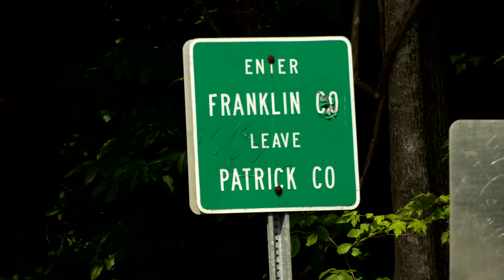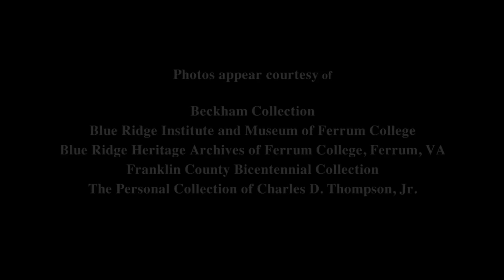LAWLESS | Franklin County, Virginia: Then & Now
LAWLESS is available now on Digital, Blu-ray Disc and DVD.

They were brothers who became outlaws, and outlaws who became heroes... The three Bondurant boys (Shia LaBeouf, Tom Hardy, Jason Clarke), along with their sultry new hire (Jessica Chastain), command the most lucrative bootlegging operation in Franklin County, Virginia. The locals consider them “indestructible.” But the law—in the form of a corrupt special deputy (Guy Pearce)—wants a cut of their action, at any cost. When youngest brother Jack (LaBeouf) gets a taste of power with a deadly gangster (Gary Oldman) the whole business blows sky high. Based on the astonishing true story, the Bondurant brotherhood is the stuff of legend.

Directed by John Hillcoat. Written by Nick Cave. Starring Shia LaBeouf, Tom Hardy, Guy Pearce, Jessica Chastain, Mia Wasikowska, Jason Clarke and Gary Oldman.